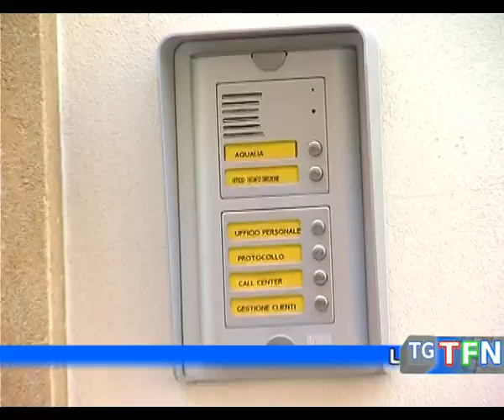Acqua, nessuna novità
La rottura della condotta Ancipa lascia Caltanissetta a secco, l’erogazione potrebbe ricominciare nelle prossime ore